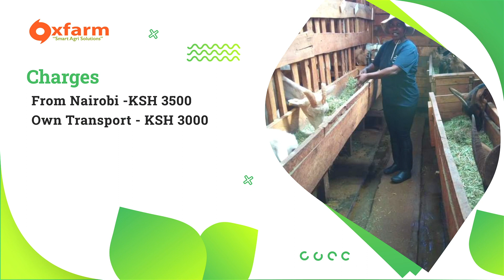OxfarmAg Goat Training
This Coming month on Saturday 5th March 2022, we will be going to Shamba Dairy in Kangema to learn more about Goat farming and how this type of farming and other values you can get from goat farming. See you then.